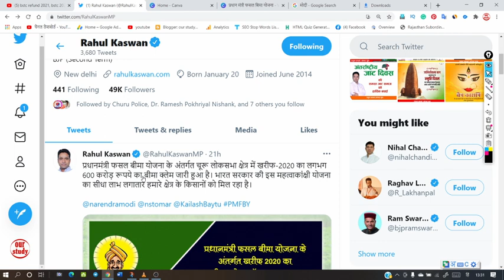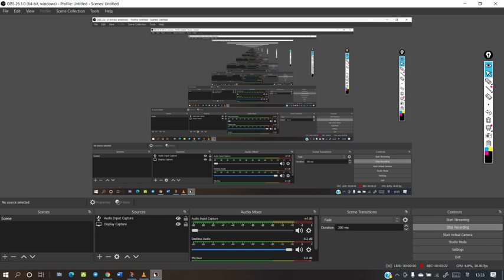pradhan mantri fasal bima yojana 2022, चुरू जिला फसल बिमा क्लेम 2020, सरदारशहर फसल बिमा क्लेम 2021